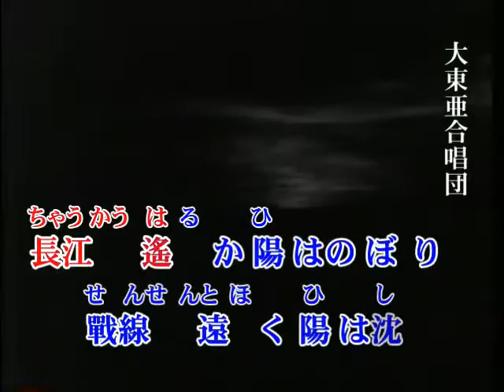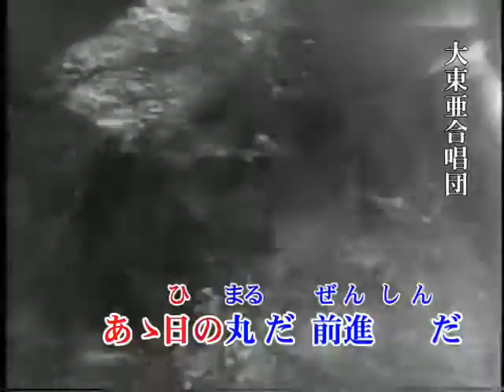ああ日の丸だ前進だ